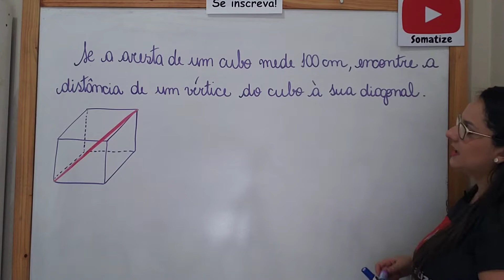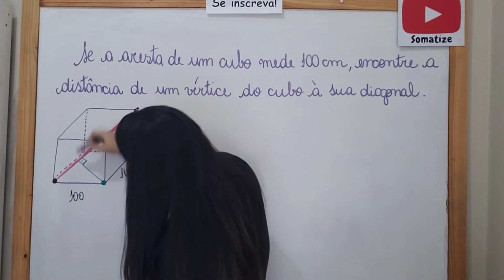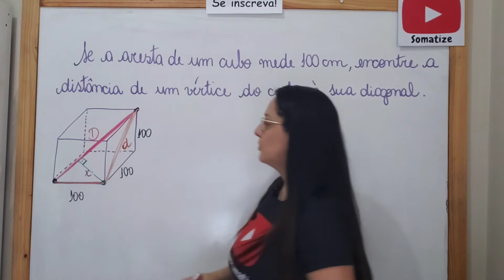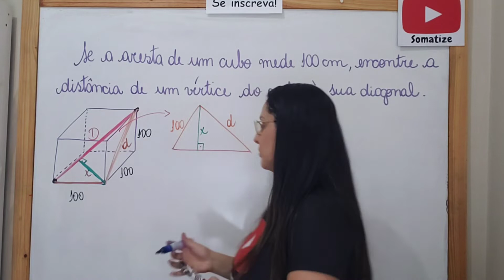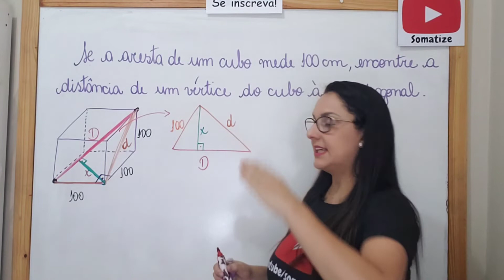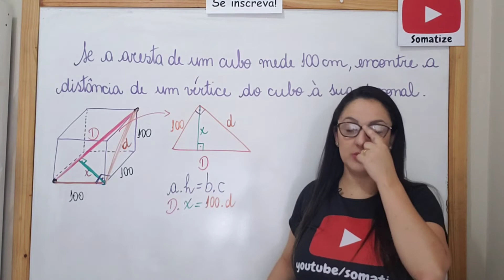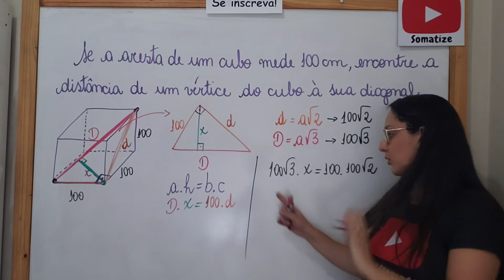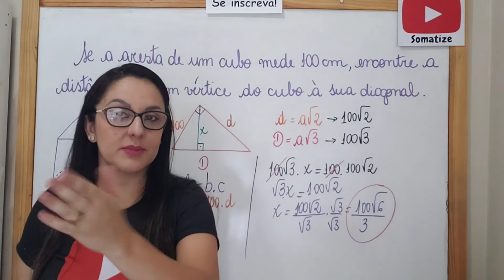Qual a distância da aresta de um cubo a um vértice? Somatize - Professora Edna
Instagran: @somatize_edna